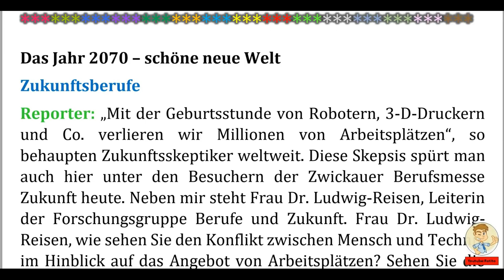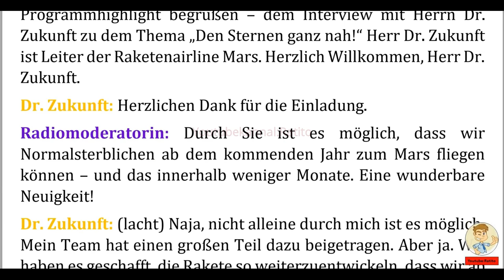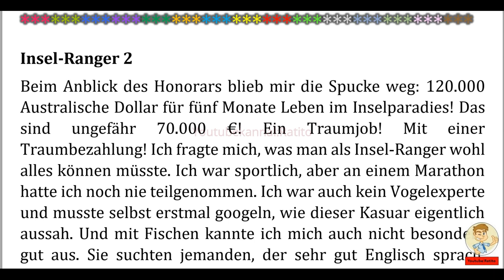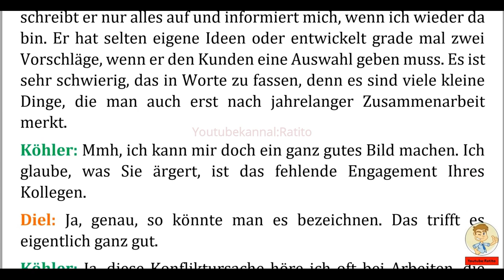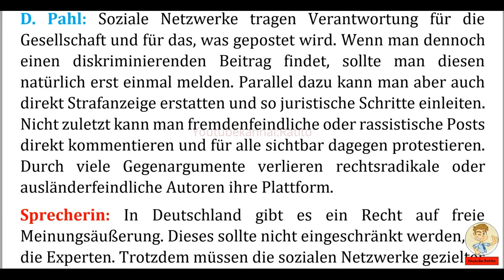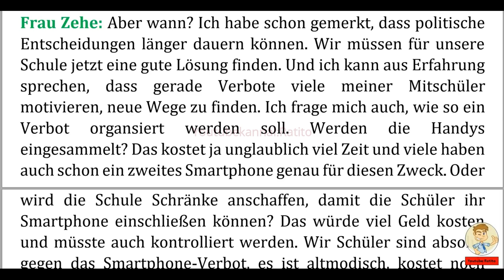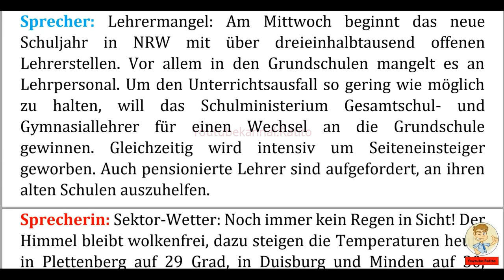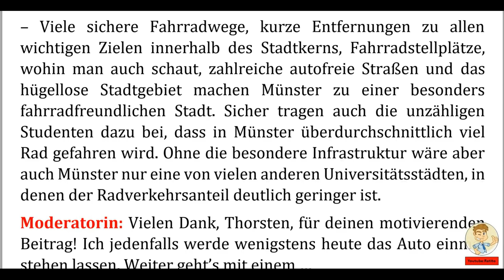Deutsch lernen im Schlaf & Hören Lesen und Verstehen Niveau B1 + (2)